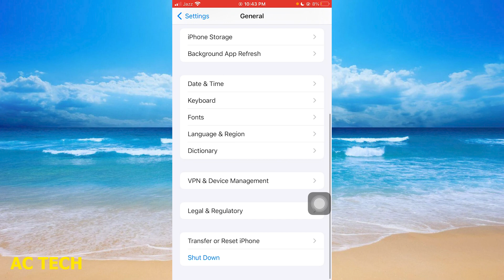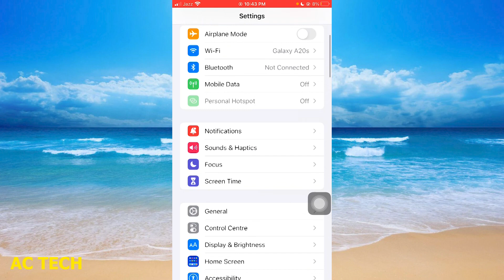How To Delete Battery Usage History On iPhone | iphone mei battery usage history delete kaise kare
How To Delete Battery Usage History On iPhone | iphone mein battery usage history delete kese kare

1. How To Delete Battery Usage History Iphone
2. How to Remove Recently Deleted Apps from Battery Usage with 3 Tricks! The Tech Fixr
3. How To Delete System Data In iPhone | Delete System Data iPhone | How To Clear System Data On iPhone
4. Clear app store history || IPhone app delete
5. Clear iPhone System Storage And Free iPhone Storage
6. iPhone 13/13 Pro: How to Clear App Usage Data
7. how to delete digital Wellbeing History permanently | digital Wellbeing parental control off
8. iOS 18 Public Beta 5 Released - Is This Final Release?
9. Battery usage stats setting in android phone / kya hota hai || @TechnicalShivamPal
10. How To Clear App Usage Data On iPhone

1. How To Delete Battery Usage History On iPhone?
2. How To Delete Battery Usage History On iPhone
3. How To Delete Battery Usage History Iphone
4. How to Remove Recently Deleted Apps from Battery Usage with 3 Tricks! The Tech Fixr
5. Someone asked, How do you reset Battery Usage on Iphone Settings? Answer: Not possible unless reset
6. How can i delete battery usage history on iphone  possible OR Not ?
7. How To Delete Battery Usage History iPhone
8. How To Delete Battery Usage History On iPhone
9. How to Delete Battery Usage History on iPhone (Simple)
10. How To Delete Battery Usage History iPhone

what is clear app usage data iphone
recently deleted apps iphone
recent usage iphone battery health
how to delete battery usage history on iphone
recently deleted apps battery usage